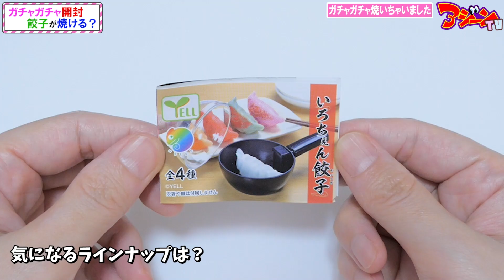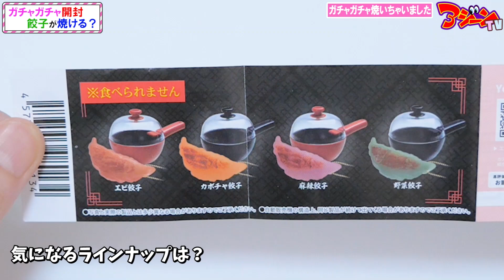【ガチャガチャ】色が変わる！餃子焼いてみた😨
ガチャガチャ、新作カプセルトイ「いろちぇん餃子」餃子のスクイーズ焼いてみた！

素材提供
PIXTA​